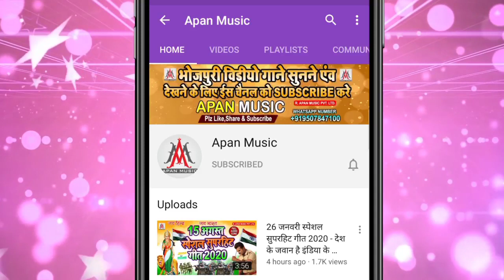अब तक का सबसे बड़ा सॉन्ग - गाजर लियाद पिया बंगाल से - Murari_Raja - Gajar Liyad Piya Bangal Se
►Song :Gajar_Liyad_Piya_Bangal_Se
►Singer : Murari_Raja
►Lyrics : Achhelal